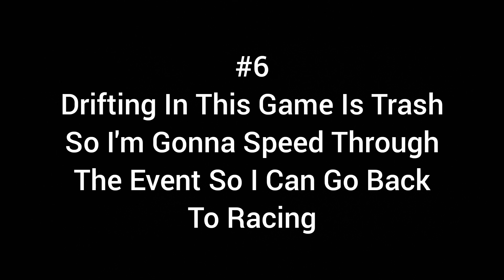NFS Heat: 6 Different Types of Drift Styles/Players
Drifting in this game is better than Payback change my mind.